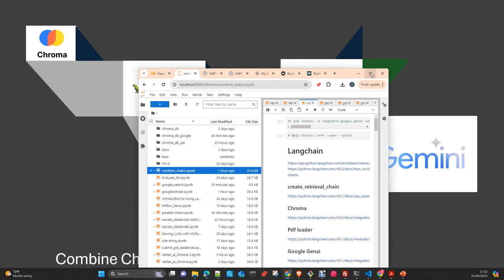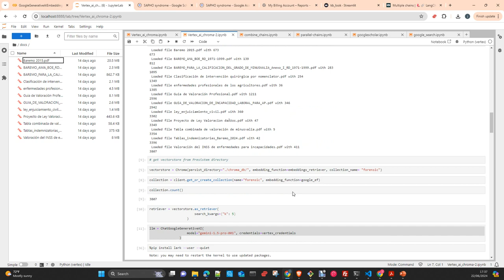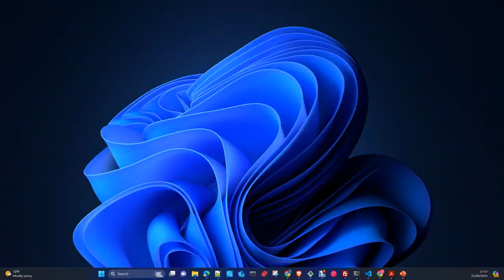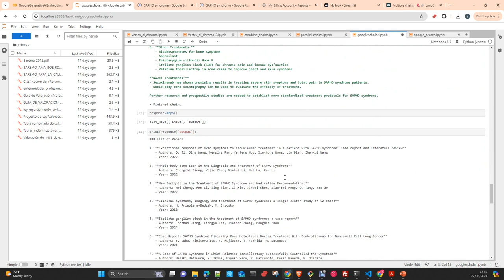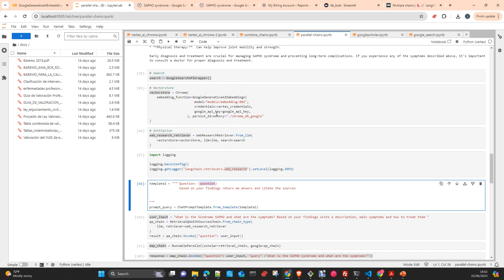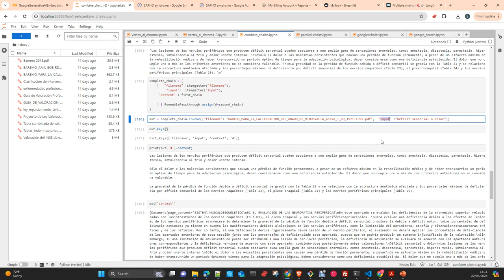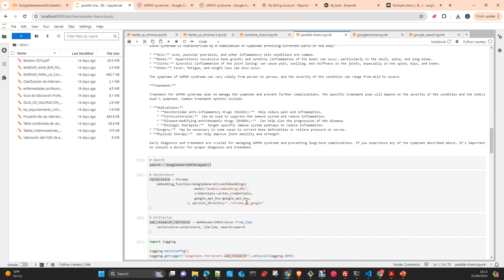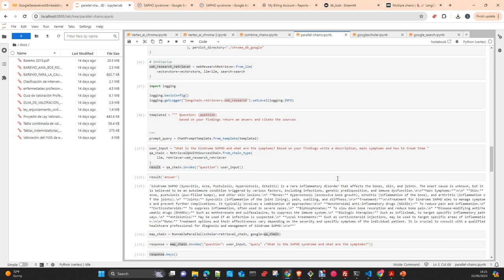Langchain: Como encadenar multiples chains Español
En este video te voy a explicar como encadenar Chains y ejecutarlas de forma secuencial o en paralelo